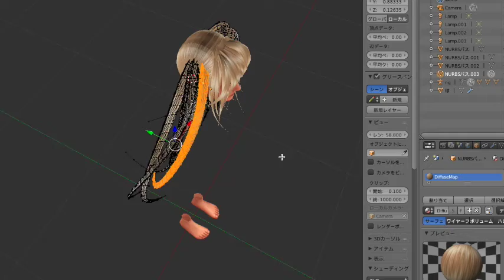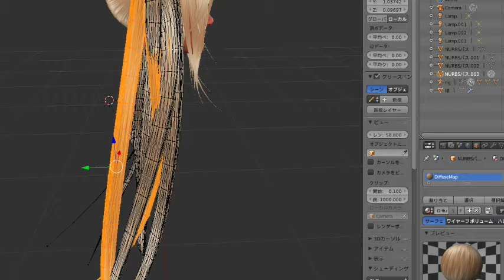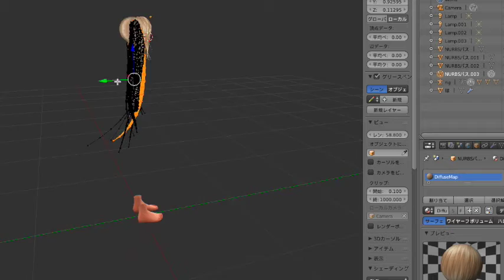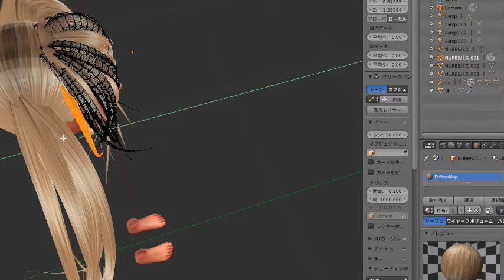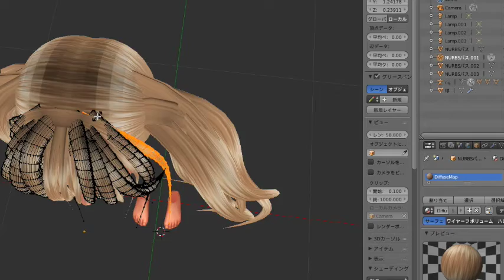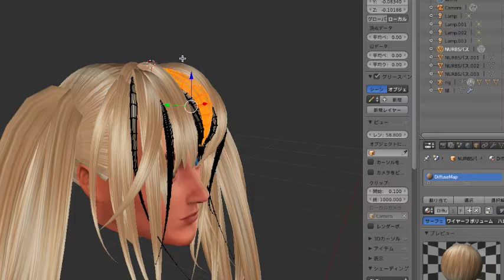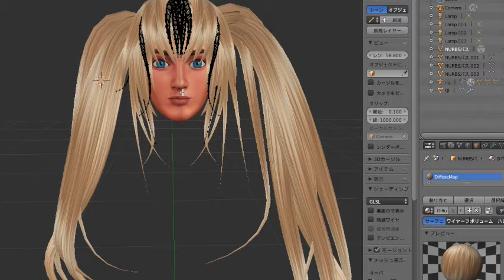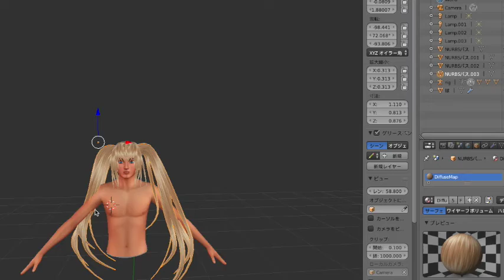Blender low poly hair making - 3 -end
細かく修正をいれています。